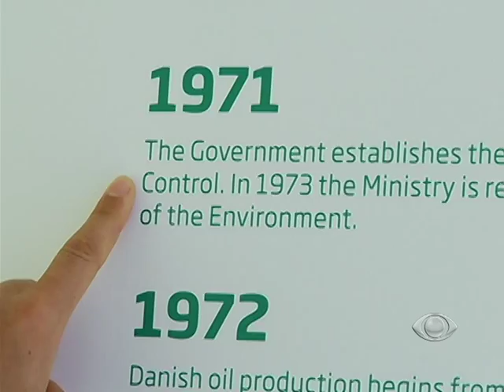VT4 SÉRIE DINAMARCA - BAND CIDADE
Série sobre mobilidade urbana em Copenhague na Dinamarca, exibida no jornal Band Cidade - Band Brasília